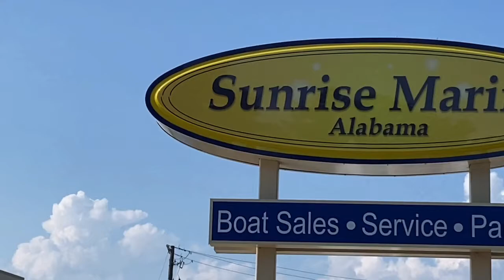2020 ROBALO R222 N43412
It had to happen. Parlaying the game-changing success of the R180 and the R200, Robalo takes its center console offerings up a notch for 2020 with the introduction of the new R222. The R222 is sold at a nationally advertised price. The keyword here is more. More centerline length. More storage space. More ride comfort. More seaworthiness. More fishing features. The only place where the new R222 proudly comes up short is its Reel Deal price tag. Key fishing features include twin 30-gallon fish boxes that can either keep your catch fresh or serve as storage areas. A 15-gallon livewell with LED lighting and a blue gelcoat finish is conveniently positioned under the standard leaning post.